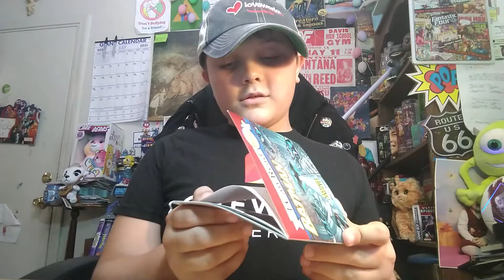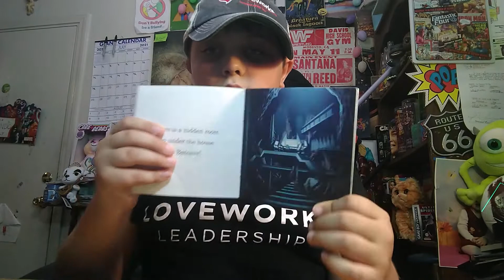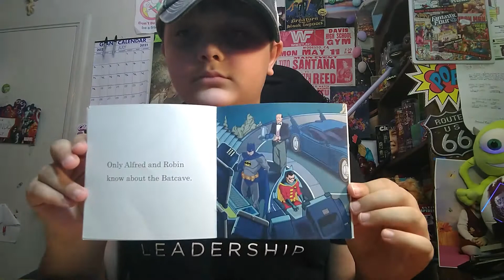Mr. Steve Looks DIFFERENT Today / Beginning Reader Batman Book for Kids!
Are you ready for YouTube's SILLIEST storyteller to read another kids book???

Well, in today's brand new Story Time video Mr. Steve (and definitely NOT Cousin Jaden) reads a beginning reader Batman book!

So watch today's all new video. It's super silly fun for people of ALL ages!